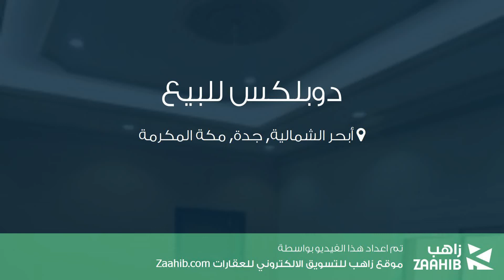دوبلكس للبيع في شارع الأمير عبدالله الفيصل, حي أبحر الشمالية, مدينة جدة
تفاصيل العرض:-

رقم: 4797983

ميزات:-

5 الغرف, 1 غرف أخرى, 5 عدد دورات المياه, 1 سعة مرآب السيارات, مسبح, ملحق خارجي, غرفة خادمة, غرفة سائق, مصعد, صالة